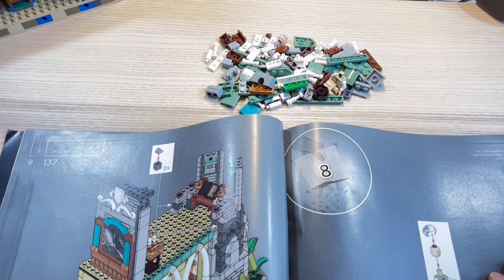Lego Lord of the Rings Rivendell | 10316 | Episode 8 | How to Build Series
Welcome to this episode of this Lego Lord of the Rings Rivendell in this How to Build Series.Hey everyone well we are just about a quarter of the way though this series of this beautiful set I have already started looking into the sets for the next build. I’ve seen two sets i really like but there is plenty of time to choose, hope you all enjoy this episode as always check out the merchandise below and have a great weekend.
Peace and Love from John at DadBuildsToys

My Gear:
iPad Pro 12.9 and a MacBook Pro which i use to edit all my videos and photos

iPhone 15 which i use to shoot all the raw video footage

Aputure AL - M9 mini LED lights i have 2 and they are fantastic

Ulanzi U Rig Pro camera mount its very versatile

Phot-R 2m studio light stand

Pyxel Studio 28" mini stands I have two of these to mount the lights

Also for anyone interested I use VLLO app to edit all my videos its easy to use but very powerful, I use YouDoodle  app to edit all my thumbnail sometimes I also use the app's IntroAid and Typorama.